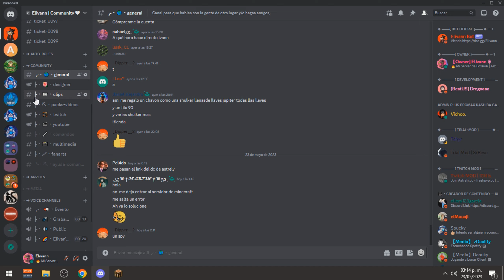Un ESPAÑOL entre GRINGOS... #4 🍀 - Minecraft HCF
En este video compre el GLORIUS MODEL O para GRABAR este video y la verdad es que no me GUSTO 👎 pero proximamente les traere otro video con el nuevo mouse que me comprare, espero que les guste el video y lo APOYEN con un 👍

🚨Solamente unete a mi discord || Crear ticket y digan que quieren estar en la SERIE💣
💰10$ paypal o Cosmetico de badlion o lunar por usar mi REDEEM en SAGEPVP.ORG *Entra al discord*

➥ 🎮 IP: Sagepvp.ORG
➥ Recuerda usar /Redeem Elivann en la modalidad de HCF